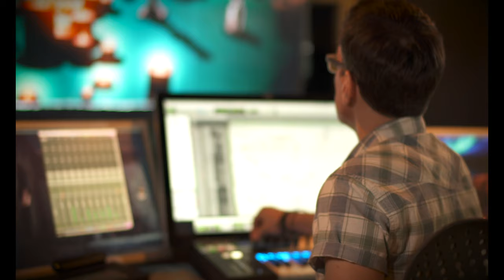Carl Thiel - Behind the Music of Seis Manos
Carl shares his experience scoring the new Netflix original animated series "Seis Manos"

Follow Carl - Insta: @carl.thiel / Twitter: @cutmasta

- Animation clips courtesy of VIZ Media, Powerhouse Animation and Netflix
- Interview footage and B-Roll by Thaddeus Matula
- Additional footage by Joel Laviolette, Carl Thiel, Tina Guo
- Edited by Carl Thiel
- Orchestra footage by Budapest Art String Orchestra